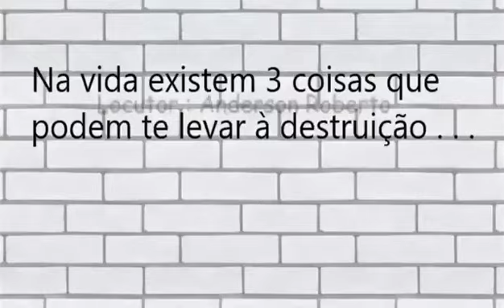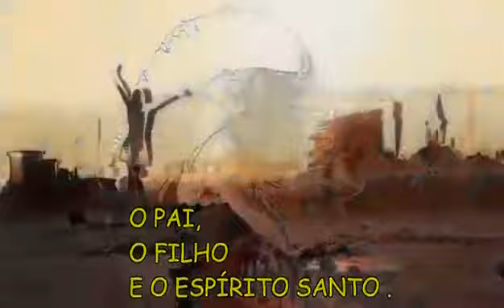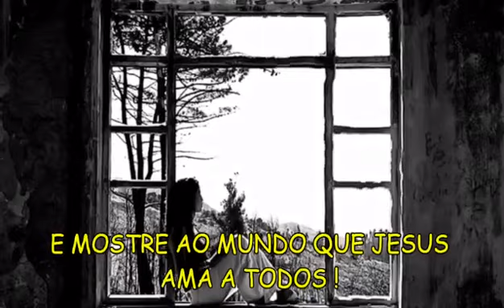3 coisa quê Deus que ter fala